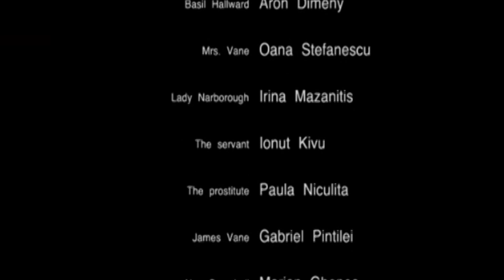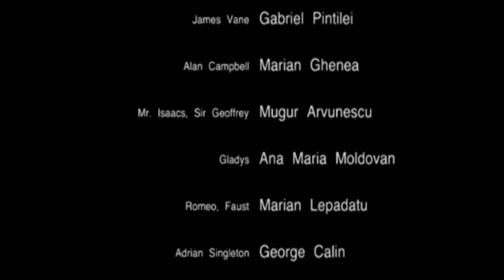Portretul lui Dorian Gray (fragmente)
Teatrul Odeon

Dorian Gray: Răzvan Mazilu
Naratorul: Dan Bădărău
Lordul Henry Wotton: Marius Stănescu
Basil Hallward: Sorin Leoveanu / Aaron Dimeny
Mefisto, Thibald, Dorian Gray Ioan Tugearu / Tiberiu Almosnino
Lady Narborough: Irina Mazanitis
Doamna Vane: Oana Ştefănescu
Gladys: Ana Maria Moldovan
Prostituata: Paula Niculiţă
Campbell: Marian Ghenea
James Vane: Gabriel Pintilei
Domnul Isaacs, Sir Geoffrey: Mugur Arvunescu
Servitorul: Ionuţ Kivu
Adrian Singleton: George Călin
Romeo, Faust: Marian Lepădatu
Sibyl Vane: Oana Cojocaru / Adela Crăciun
Dorian Gray: Răzvan Pop

Dramatizarea și regia: Dragoş Galgoţiu
Decorul: Andrei Both
Costumele: Doina Levintza
Coregrafia: Răzvan Mazilu
Coloana sonoră: Dragoş Galgoţiu
Machiaj: Alexandru Abagiu
Asistent coregrafie: Silvia Călin
Traducerea: Magda Teodorescu

Data premierei: 1 octombrie 2004